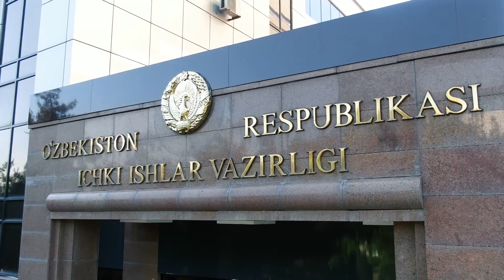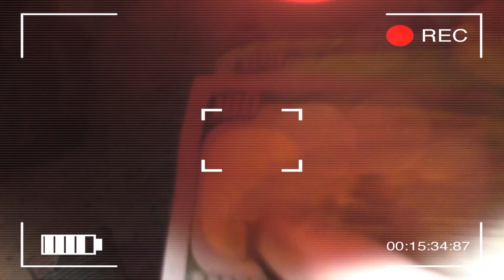Тезкор вакиллар томонидан қизларни фоҳишалик билан шуғулланишга мажбур қилган гуруҳ қўлга олинди